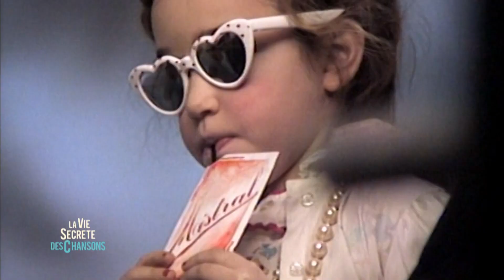Renaud " Mistral gagnant " – La vie secrète des chansons – André Manoukian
André Manoukian retrace l'histoire de la chanson Mistral gagnant.